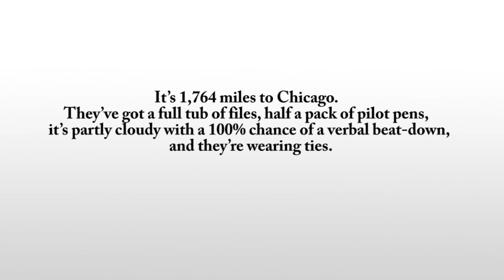The Brophy Speech & Debate Team is taking a road trip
See The Brophy Speech and Debate Team as they leave campus on their way to the Glenbrooks Invitational in Chicago